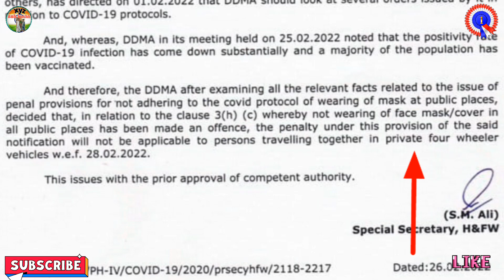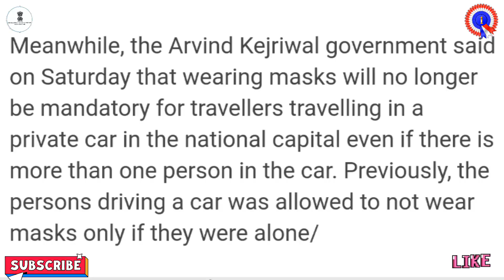प्राइवेट वाहन से हटी पाबंदी 😭कमर्शियल वाहन से क्यों नहीं ☹️धोखा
नमस्कार दोस्तों मैंने इस वीडियो में आपको बताया है कि दिल्ली सरकार ने एक आदेश जारी किया है जिसके अनुसार प्राइवेट वाहन पर बैठी सवारी को मास्क लगाने की आवश्यकता नहीं है दिल्ली सरकार का यह फैसला कमर्शियल वाहन चालकों के लिए धोखा है वही कमर्शियल वाहन चालकों पर काफी पाबंदियां लगा रखी हैं जैसे की सवारी पर मास्क लगाने की पाबंदी है और सवारी की लिमिटेशन को भी अभी तक नहीं हटाया गया है सिर्फ एक सवारी ही अलाउड है जबकि प्राइवेट वाहन में फुल कैपेसिटी के साथ गाड़ी चलाने की इजाजत दे रखी है लेकिन कमर्शियल वाहन को अभी तक फुल कैपेसिटी के साथ गाड़ी चलाने की इजाजत नहीं दी गई है और ना ही उन्हें मास्क से छूट दी गई है

Hello friends, I have told you in this video that the Delhi government has issued an order according to which the passengers sitting on a private vehicle are not required to wear a mask.  Restrictions have been put in place, such as there is a ban on wearing a mask on the ride and the limit of the ride has not been removed yet, only one ride is allowed, while the private vehicle has been allowed to drive with full capacity but the commercial vehicle is allowed.  Till now they have not been allowed to drive with full capacity nor have they been exempted from masks.

NOTICE:-
Hello friends The information I have given in this video is information taken by newspapers and through internet.  Our channel does not verify the veracity of all these information.  Please be sure to contact the concerned department before taking the right step.  Thank you.